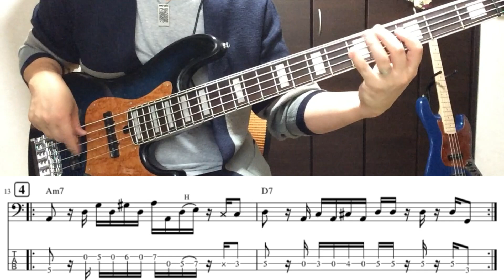16beat【エレキベース】 練習フレーズ 4パターン(譜面付き)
Am7 - D7
での16ビート練習フレーズ。
主に右手練習の為の動画

5弦ベースを使用してますが4弦ベースで弾けます。

このフレーズの譜面が欲しい方は
フルネームを明記の上、